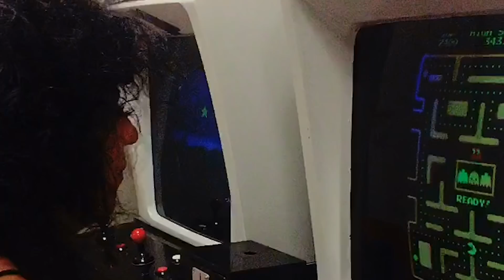Así vivimos el final de la Gira "En La Memoria De La Piel"- Rosana